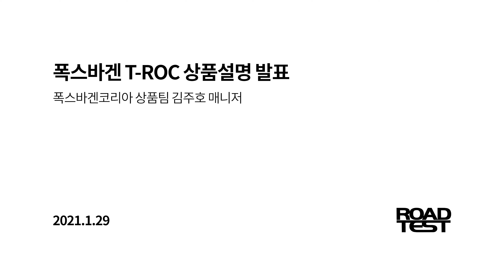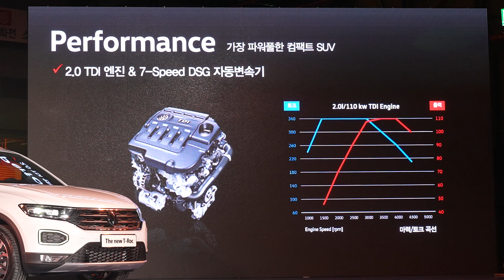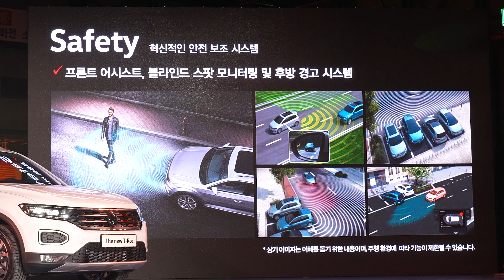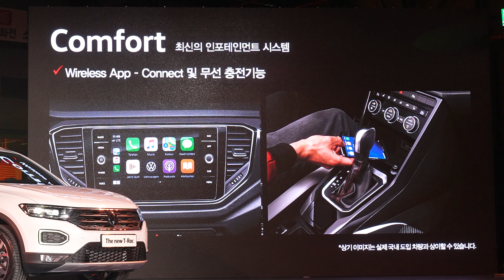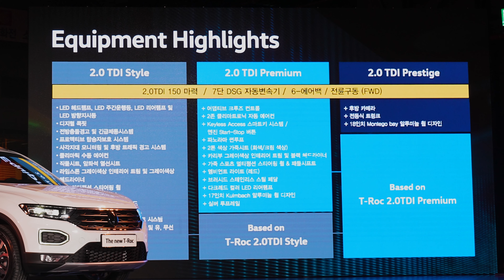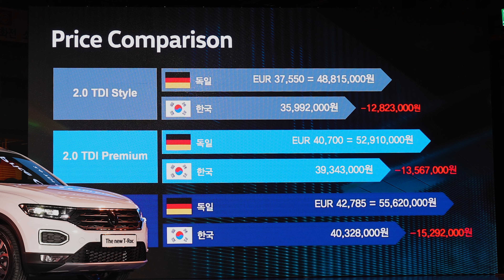실구매 가격 약 400만원 할인! 폭스바겐코리아 T-ROC 상품설명 발표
폭스바겐 소형 SUV T-ROC이 1월 29일 국내 출시했습니다. 유럽 시장에서는 코나와 경쟁하는 모델이자 2020년 1-3분기 유럽 소형 SUV 판매 2위에 오른 인기 차종입니다.

지금까지 50만대 출고되며 상품성을 검증받기도 했죠. 폭스바겐코리아 상품팀 김주호 매니저의 발표를 함께 들어봅시다.